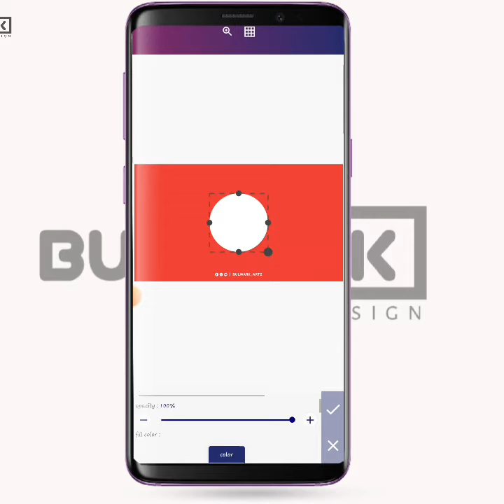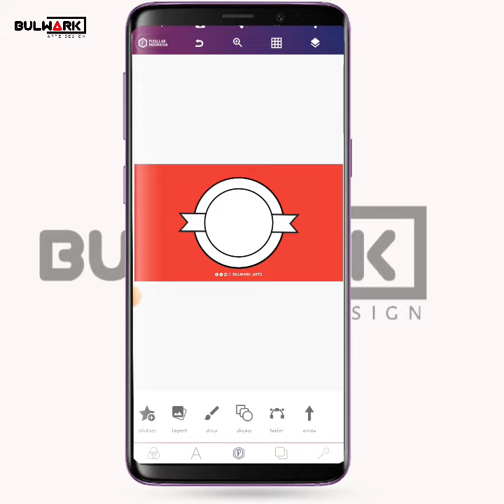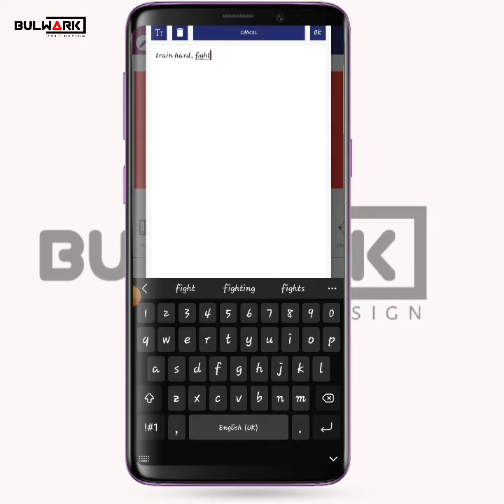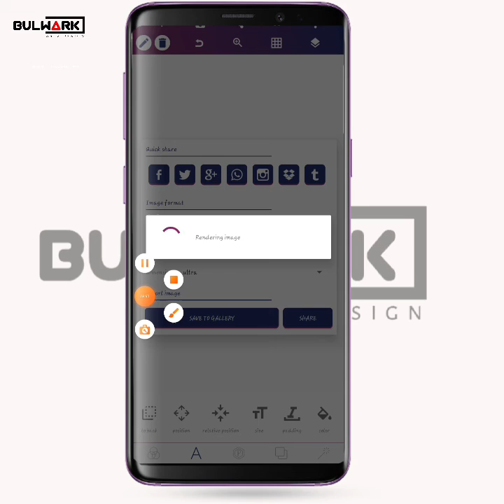SIMPLE PANTHERS LOGO DESIGN 👌 |CREATIVITY IS OUR IDENTITY